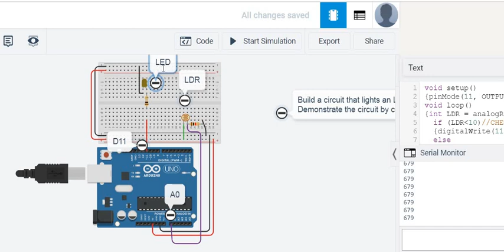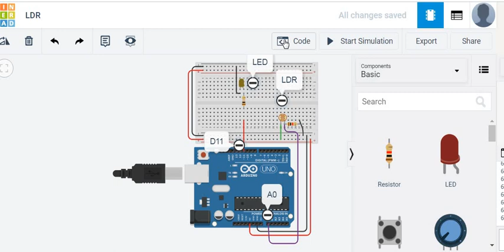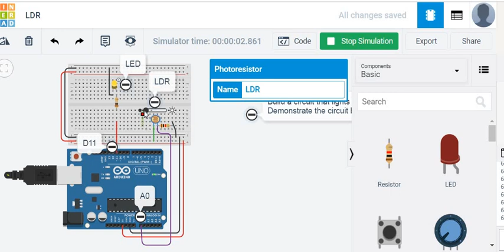INTERFACING OF LDR WITH ARDUINO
This video gives the simple application of Light Dependent Resistor(LDR).